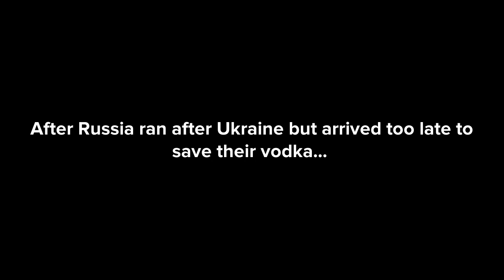Russia Loses Their Voice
Countries
Russia
Ukraine
Nice Russia